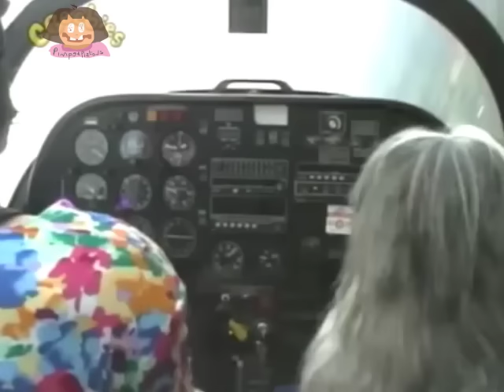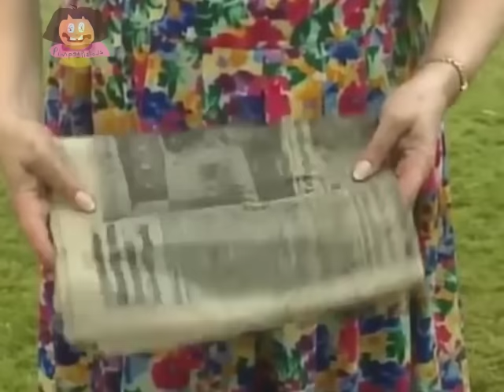Come Outside Rude Voiceover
Here we witness the adult version of the 90's kid's show - Come Outside where Auntie Mabel slips in Pippin's dog sh*t. I should be able to knock another voiceover out this week if all goes well.

Outtro music is:
Articulate - Rugrats